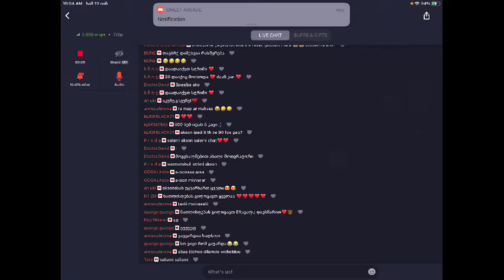M416 7lvl???? Sruli Panikaaaaa😱😱😱😱❤️❤️❤️❤️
iPad 8 TH 10.2 Generation.
6 Finger Full Gyro